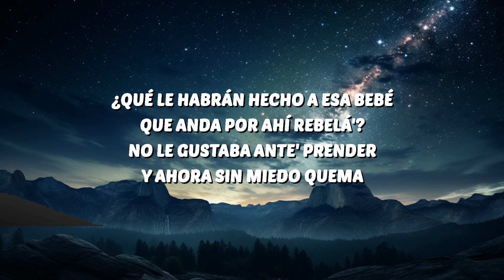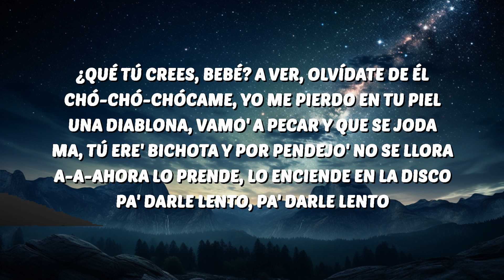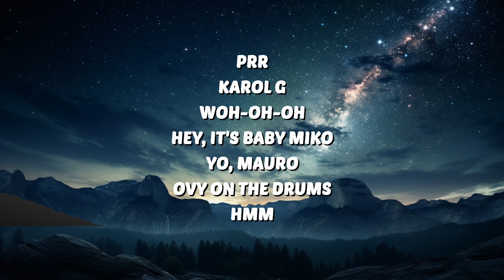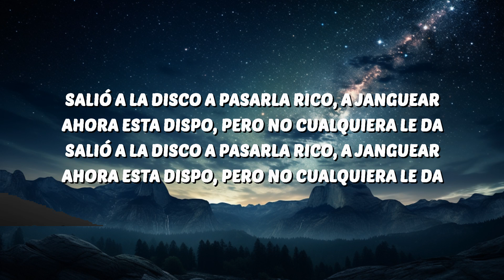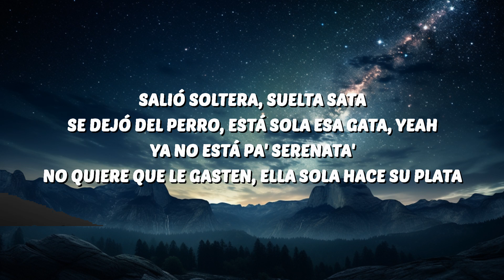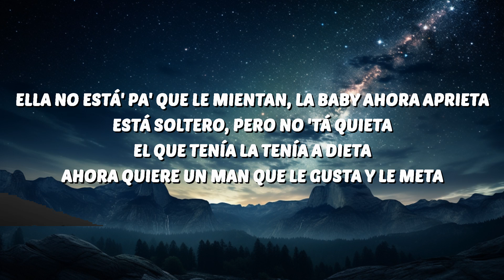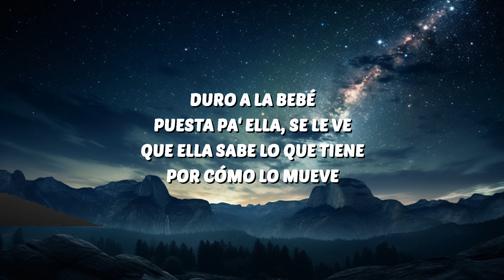KAROL G, Young Miko - DISPO (Letra/Lyrics) | 30 Mins. Top Vibe music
🎶 KAROL G, Young Miko - DISPO (Letra/Lyrics)

KAROL G
DISPO
KAROL G DISPO
DISPO KAROL G
KAROL G DISPO Letra
DISPO KAROL G Letra
KAROL G Young Miko DISPO
Young Miko DISPO
DISPO Young Miko

🎤 Lyrics:
[Intro]

[Pre-Estribillo: KAROL G, KAROL G & Young Miko]
¿Qué le habrán hecho a esa bebé que está rebelá'?
No le gustaba ante' prender y ahora sin miedo quema
¿Será que terminó con él, por hijueputa o por infiel?
Sabe que está dura ella

[Estribillo: Young Miko & KAROL G]
Salió a la disco a pasarla rico, a janguear
Ahora esta dispo, pero no cualquiera le da
Ahora esta dispo, pero no cualquiera le da (Ey)

Salió soltera, suelta sata (Ah)
Se dejó del perro (Ah), está sola esa gata, yeah
Ya no está pa' serenata'
No quiere que le gasten, ella sola hace su plata
Ella no está' pa' que le mientan, la baby ahora aprieta (Ah)
Está soltero, pero no 'tá quieta
El que tenía la tenía a dieta
Ahora quiere un man que le gusta y le meta

[Puente: KAROL G & Young Miko]
Duro a la bebé
Puesta pa' ella, se le ve
Que ella sabe lo que tiene
Por cómo lo mueve
'Tá dura la bebé

Ahora esta dispo, pero no cualquiera le da (Yeah; prr)

¿Qué tú crees, bebé? A ver, olvídate de él
Chó-Chó-Chócame (Je), yo me pierdo en tu piel
Una diablona (Uh), vamo' a pecar y que se joda
Ma, tú ere' bichota y por pendejo' no se llora
A-A-Ahora lo prende, lo enciende en la disco
Pa' darle lento, pa' darle lento
Pa' ese culote quedaste chiquito
La baby apretó, se queda con to'
Y ahora te muerdes porque la ves bien
Baby, la perdiste y como ella ninguna
Anda en relación con los billete' de cien
Se puso pa' ella y ahora e' más hija 'e puta

[Pre-Estribillo: Young Miko]
¿Qué le habrán hecho a esa bebé que anda por ahí rebelá'?